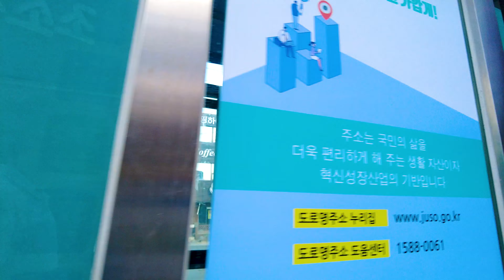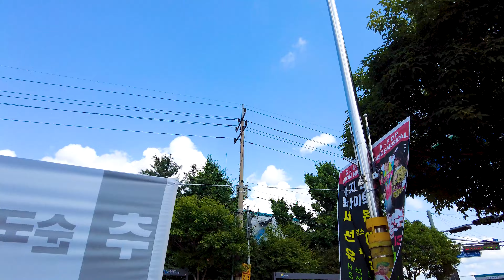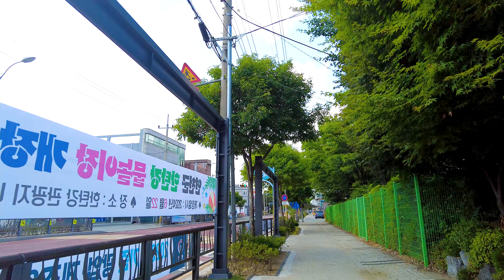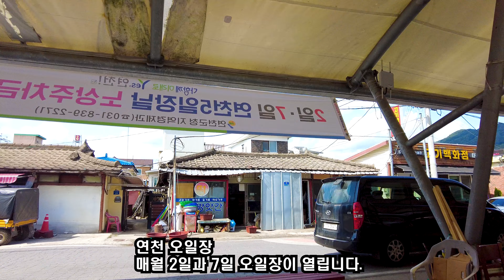군청소재지 연천읍 인구가 7천명대 경기도 북부 인구소멸 지역을 가다 연천군 연천읍 걷기/4K HDR/countryside of korea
안녕하세요.
대한민국 명승지는 어디든지 찾아 걷는 채널 "Shall We Go Korea"입니다.

여행이 좋아 찾아가는 지역을 기록으로 남기고 나의 여행 정보를 공유하는 것이 최대 목적인 단순한 채널입니다.(그냥 걷기만 합니다.ㅎㅎ)
컨텐츠의 질에서는 아마츄어 실력한계로 재미를 보장하진 못하지만,여행의 양(量)만큼은 대한민국 최고의 채널이라고 조심스럽게 추측합니다.거의 매일 촬영하고 편집중입니다.
알고싶고 가고싶은 대한민국 명승지가 있다면 나의 채널 "Shall We Go Korea"를 방문해 주세요.전국 전 지역 정보를 우리채널에서 다 찾을 수 있도록 노력중입니다.

hello.
My channel "Shall We Go Korea" is a channel  where walk anywhere in Korea's scenic spots and shares various informations in the place.

It's a simple channel whose main purpose is to record and let all people feel the vibes the places I visit (I just walk.)
In terms of content quality, my channel cannot be guaranteed many funs due to the limitations of amateur skills, but we carefully assume that it is the best channel in Korea in terms of the amount of travel. We are filming and editing almost every day.

It is an important motivation for maintaining the channel.
こんにちは。
私のチャンネル「Shall We Go Korea」は、韓国の景勝地をどこでも歩き回り、その場所のさまざまな情報を共有するチャンネルです。

これはシンプルなチャンネルで、主な目的は、私が訪れた場所 (ただ歩いているだけ) を記録し、その雰囲気をすべての人に感じてもらうことです。
コンテンツの質の点では、私のチャンネルはアマチュアのスキルの限界のため、多くの楽しみを保証することはできませんが、旅行量の点では韓国で最高のチャンネルであると慎重に想定しています。 ほぼ毎日撮影、編集を行っております。
韓国で知りたい、行ってみたい場所があれば、私のチャンネル「Shall We Go Korea」をご覧ください。すべての情報はここにあります。

それはチャンネルを維持するための重要な動機です。 ありがとうございます。

경기 연천군 연천읍에 대한 정보
Information for Yeoncheon-eup, Yeoncheon-gun, Gyeonggi-do

음원출처

Selected Guitar Pieces - Glissando in E minor

google map(구글지도):경기 연천군 연천읍(Yeoncheon-eup, Yeoncheon-gun, Gyeonggi-do)

경기 연천군 연천읍에 대한 자세한 설명은 아래 링크를 참조해 주세요.
more detail information for Yeoncheon-eup, Yeoncheon-gun, Gyeonggi-do